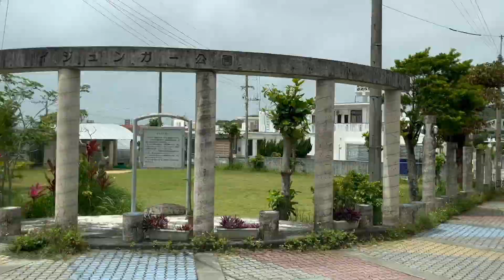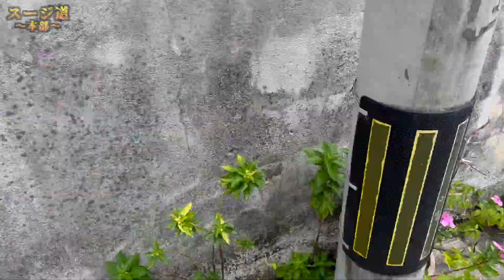圧倒的上級者クラスロード！ 地域密着型YouTube沖縄vol170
▲ただのあきのりの南風原BANGBANG
ラジオ沖縄公式Podcast
毎週水曜日16時に配信！

▲しれっとグッズも作ってます！Tシャツとかトートバッグとか！
　まずは見てみて下さい！

音楽素材提供
ラフティープロダクション

■はえばる観光案内所
南風原町字喜屋武241番地1

▲オープニング曲：「ゆけ!!兼城十字路マン！」作詞：ただのあきのり　作曲：ただのあきのり 赤嶺勝也
▲エンディング曲：「気づけば育ってた」　  　作詞：ただのあきのり　作曲：ただのあきのり 赤嶺勝也

南風原町出身のお笑い芸人
仲座健太、ただのあきのり が地元でずっと遊んでます！

▲毎週火曜日２０時に動画をアップします！

▲ただのあきのりTikTok ➡︎ @tadanoakinori

▲護得久流民謡研究所もぜひご覧下さい！

撮影：仲座健太、ただのあきのり
編集：仲座健太